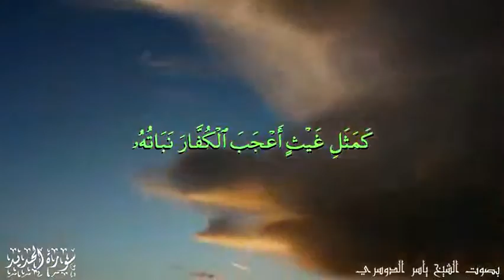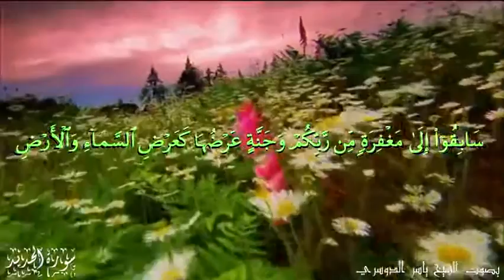اعلموا أنما الحياة الدنيا لعب ولهو وزينة وتفاخر بينكم وتكاثر في الأموال والأولاد